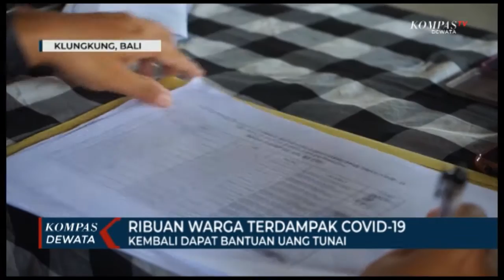Ribuan Warga Terdampak Covid-19 Kembali Dapat Bantuan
Klungkung, KOMPASTV - Saudara 3 dan 4 november 2020, ribuan warga klungkung atau totalnya 9.103 keluarga penerima manfaat atau KPM diberikan bantuan tunai dari pemerintah daerah setempat , dana tersebut merupakan dana APBD klungkung yang diambilkan dari rasionalisasi anggaran daerah untuk penanganan covid-19 didaerah ini .

Penerima yang mendapatkan , adalah mereka yang tidak pernah mendapat bantuan tuani maupun non tunai utamanya dari pemerintah pusat  dan terlebih kena pemutusan hubungan kerja / phk / imbas dari covid 19.

Kepala dinas sosial kabupaten klungkung , anak agung putra mahajaya mengatakan , masing-masing penerima mendapatkan total uang rp 1,8 juta yang dibagi penyerahan tiga tahap atau setiap penyerahan rp 600 ribu dan saat ini merupakan tahap kedua, dan setelah penyerahan tahap ketiga nanti, kembali dilakukan penyelusuran jika ada masyarakat yang masih belum dapat bantuan pemerintah .

Sebelumnya pemerintah daerah setempat kesulitan mengumpulkan data penerima , untuk menghindari terjadi tumpang tindih bantuan kepada warga.

Salah satu penerima bantuan , wayan ganiasih mengaku bantuan imbas covid-19 ini sangat bermanfaat untuk kebutuhan sehari-hari terlebih diusia senjanya ini tidak ada pekerjaan yang bisa dilakukan.

Diharapkan bantuan sosial dari pemerintah ini bisa dimanfaatkan dengan baik , utamanya untuk kebutuhan sehari-hari sambil menunggu kondisi normal dan membaik .